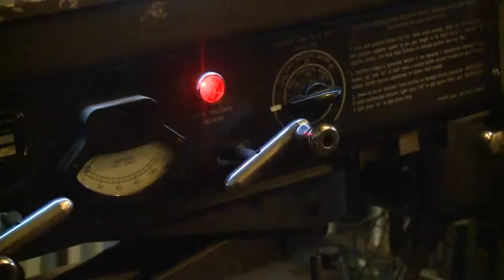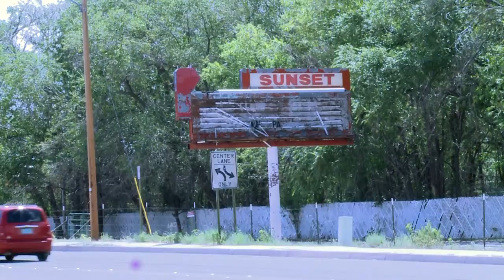Man wants to bring modern day drive-in to ABQ